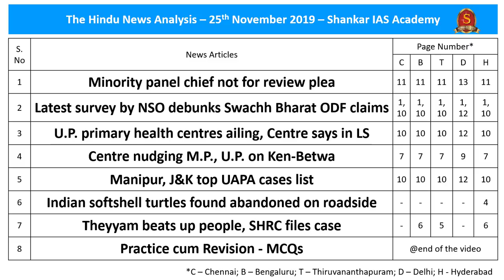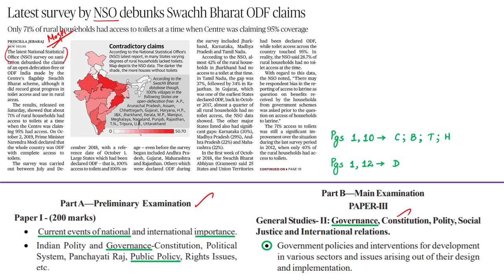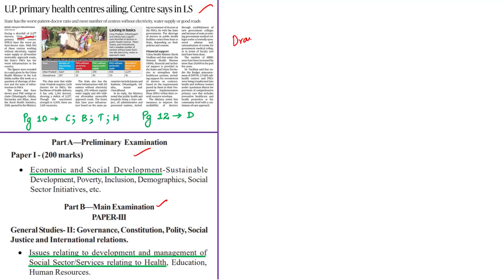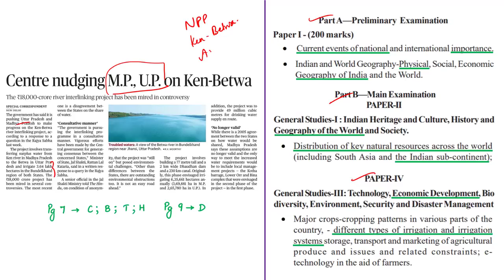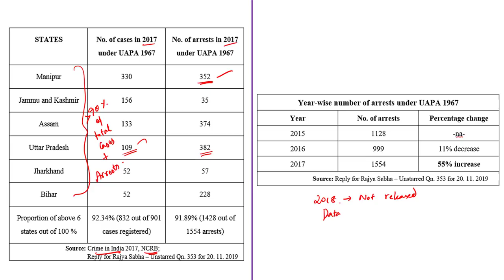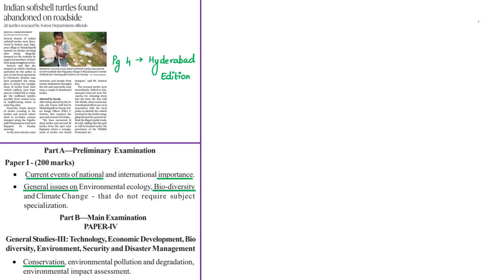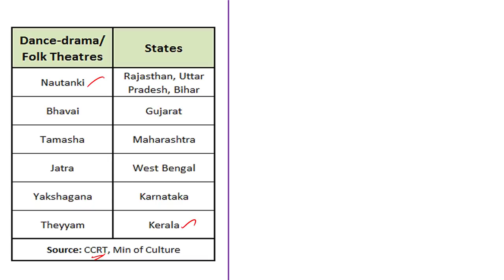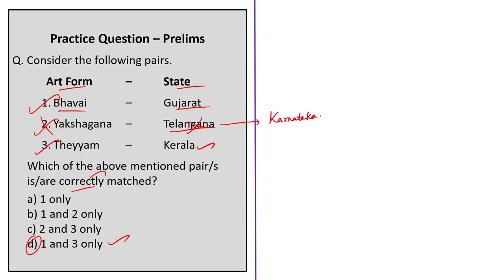The Hindu News Analysis | 25th November 2019 | Current Affairs - UPSC Mains - Prelims 2020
Time Stamping of news articles:

1. Minority panel chief not for review plea - 0:40
2. Latest survey by NSO debunks Swachh Bharat ODF claims - 08:53
3. U.P. primary health centres ailing, Centre says in LS - 17:53
4. Centre nudging M.P., U.P. on Ken-Betwa - 23:48
5. Manipur, J&K top UAPA cases list - 28:17
6. Indian softshell turtles found abandoned on roadside - 34:07
7. Theyyam beats up people, SHRC files case - 36:24
8. Practice cum Revision – MCQs - 38:31

Important topics such as NationalCommissionforMinorities NSOSurvey PHCsinIndia KenBetwaInterlinkingProject UAPA1967 IndianSoftShellTurtle IndianStarTortoise Theyyam are vividly discussed in UPSC Civil Services Exam Perspective in this video, with a special Practice cum Revision session in the end.